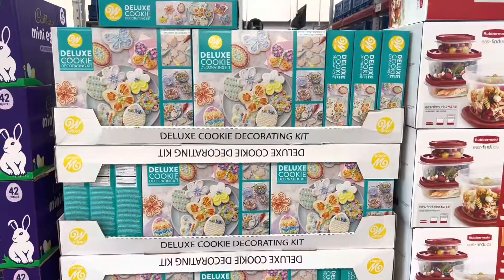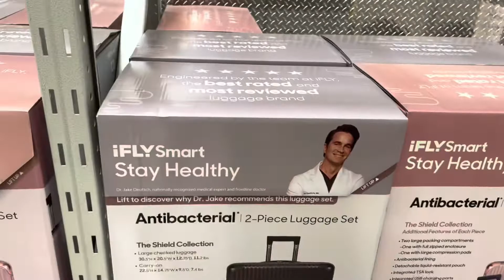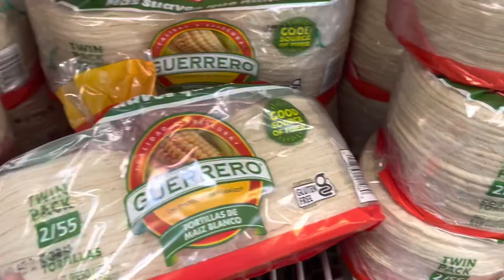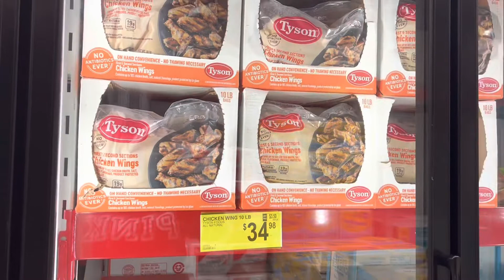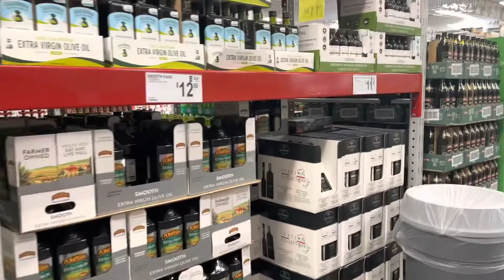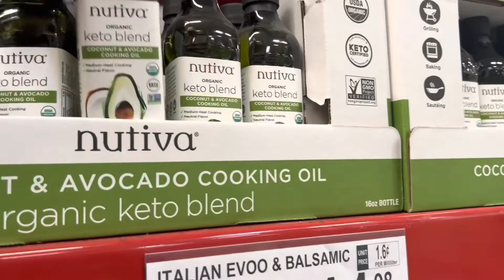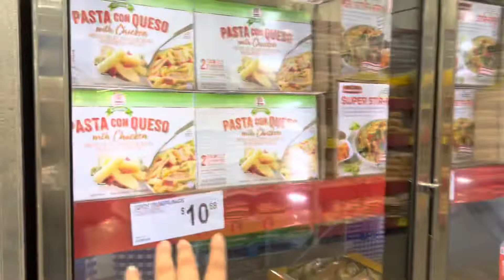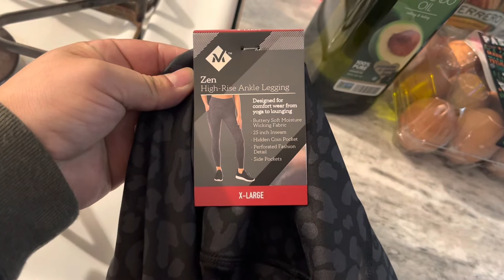SPENDING MY 2022 TAX REFUND AT SAMS CLUB / SHOP WITH ME AT SAMS CLUB + HAUL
Hi guys, watch me SPENDING MY 2022 TAX REFUND AT SAMS CLUB.  WATCH  UNTIL THE END FOR THE HAUL.

 My name is Jei and I hope YOU are having an amazing day☀️ I’m a SPUNKY CHICANA/LATINA/LATINX from the streets (not really) of the I.E.  I can go from sweetie to GHETTO in about 2 FUNKY seconds 🤪
My parents were born in Durango Mexico. I’m a Cancer but I’m crazy like a Gemini 😆 My birthday is July 1st 💖 AND... I am VERY Boujhetto♡
This channel is about myself and my little Familia. My handsome husband Brandon was born and raised in Southern Cali too. He is Guamanian/Islander  Birthday is January 26th.

PINK TRIPOD
MACBOOK --

TAGS- OUR DYSFUNXIONAL FAMILY,  ORGANIZE WITH ME, SAMS CLUB, SAMS CLUB HAUL